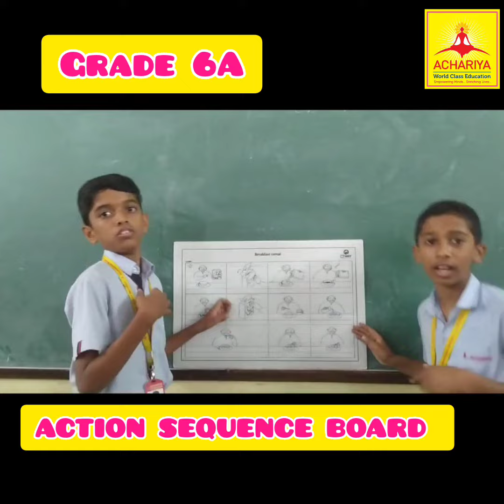Action Sequence Board / Grade 6A /Raja SARVAJEET V & Raja JITHESH B / - Trainer - Thangam